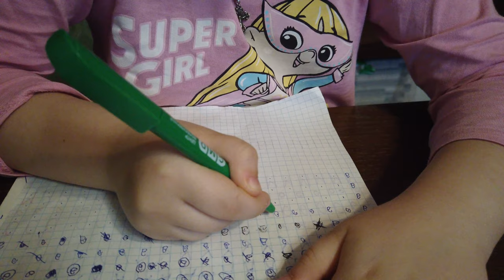Пропись буква А для детей, учимся писать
мой vlog
Вот ссылка на бесплатные прописи
Здесь вы можете скачать всевозможные прописи для детей и распечатать их бесплатно. Среди них есть прописи по математике, прописи с прописными буквами, прописи для малышей, прописи для дошкольников и школьников начальных классов: 1, 2,3,4,5, 6, 7 класса, т.д. Для детей 5, 6, 7, 8, 9 лет. Прописи - это очень важный методический материал для детей, так как они приучают ручку ребенка к письму, стимулируют развитие красивого почерка и вырабатывают положительное отношение к учебе. Дети, которые в дошкольном возрасте не были знакомы с прописями и не занимались по ним регулярно, имеют большие проблемы в начальной школе - они с трудом учатся писать, их почерк далек от идеала, а каждое выведенное в тетради слово воспринимается ими, как сложнейшая работа, а порой, и настоящее мучение. Откуда в таком случае возьмется любовь к учебе и стимул к достижению школьных успехов?
Обязательно распечатывайте своим малышам различные прописи, начиная с самых ранних лет, и вы не пожалеете - ваш ребенок будет всегда радовать вас стараниями в учебе, хорошими оценками и прекрасным почерком!